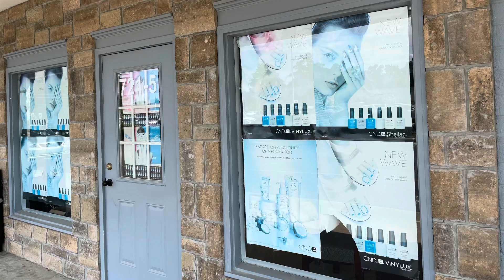Pine Needle Square Ribbon Cutting